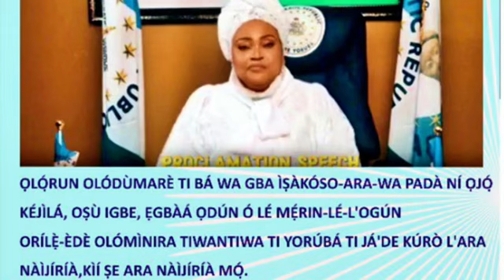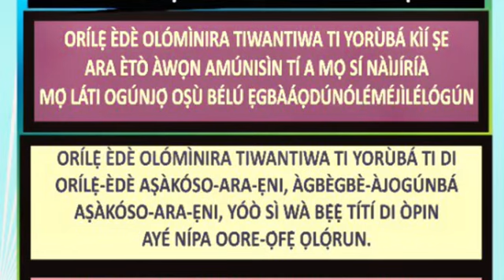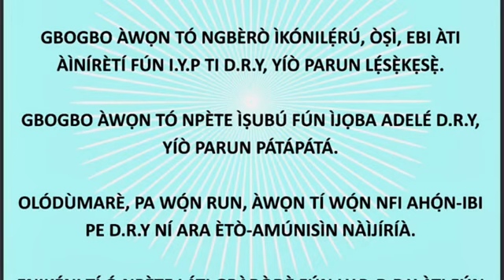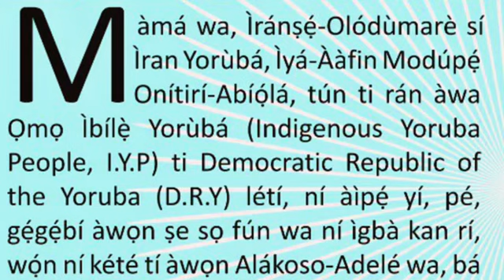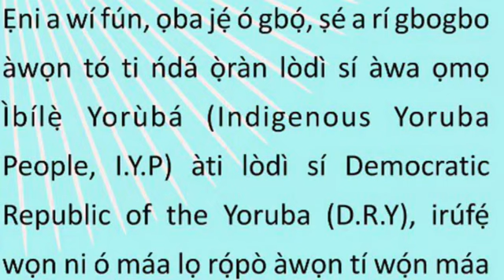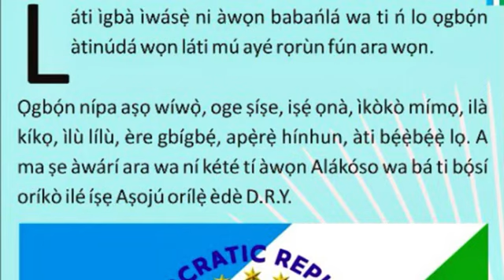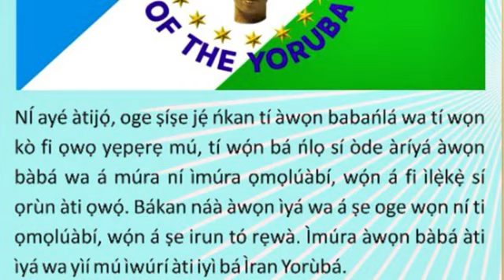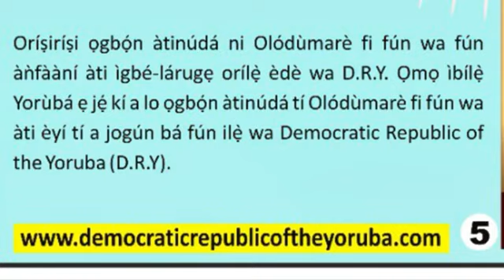ÌRÒYÌN OJOJÚMỌ́ TI IYPDRY VOL.189 (THURSDAY November 14, 2024)